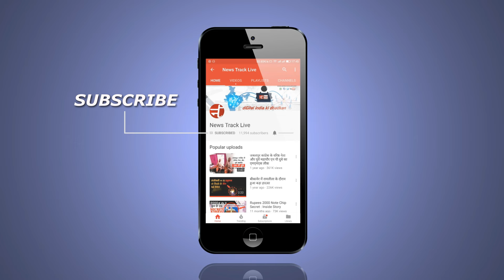धूमधाम से मनाया गुरु पूर्णिमा उत्सव, गुरु पादुका का हुआ पूजन।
गुरु पूर्णिमा के अवसर पर खेतिया के निसरपुर में स्तिथ श्री कृष्ण गौशाला में हर वर्ष की तरह इस वर्ष भी गुरु पूर्णिमा उत्सव धूमधाम से मनाया गया, इस अवसर पर बड़ी अधिक संख्या में भक्त यह पधारे और गुरु पादुका का पूजन किया, इस दौरान सभी भक्तो ने प्रसाद ग्रहण कर आशीर्वाद लिया।